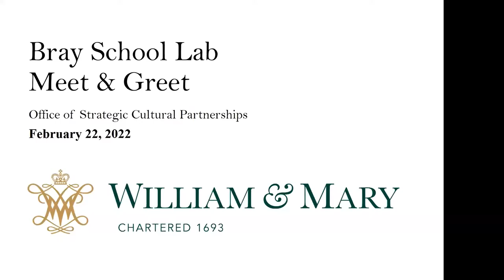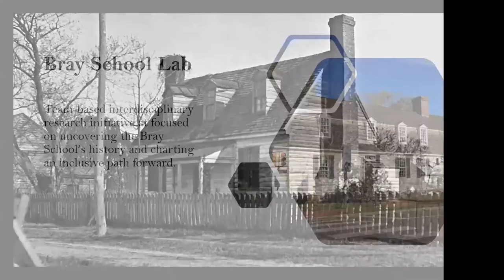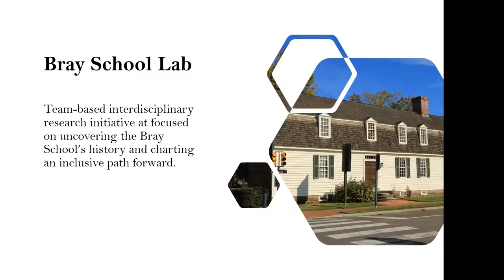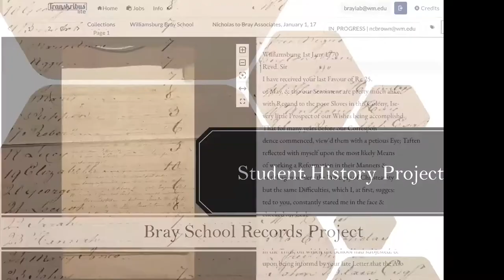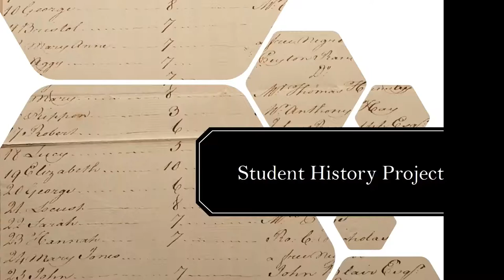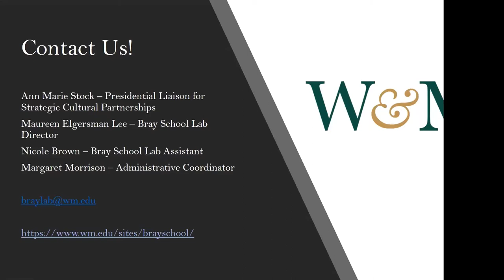February 22, 2022 Bray School Lab Meet & Greet